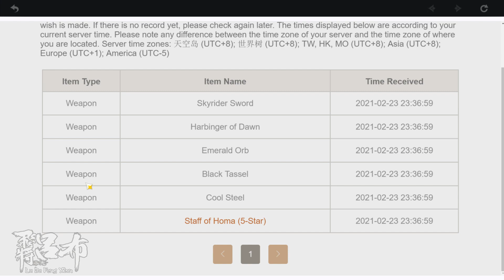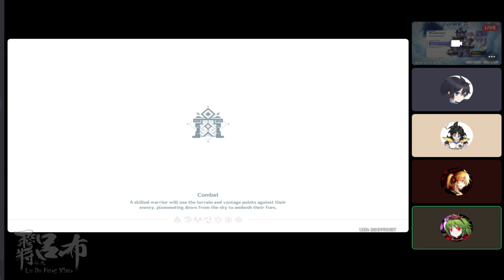Crazy $3300 Genshin Summoning - R5 Song of Broken Pines for Eula and Razor (Part 1)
Part 1 of the Horrible Genshin spending series ($3300 in a single night!) After some thought about how awesome this sword is for my boy Razor (and of course Eula) I have decided to delve into summoning for this weapon because I also wanted to summon for Aquila Favonia (especially after getting baited into it when I heard my buddy Tesuna also wish to summon for that sword for his Qiqi

And that is when I was changed and ended up summoning for this weapon, C6 Amber and C6 Eula

Regular Genshin Impact Stream featuring a violent Barbara and her friends like Ganyu from around 10pm PST (1am EST) to god knows when